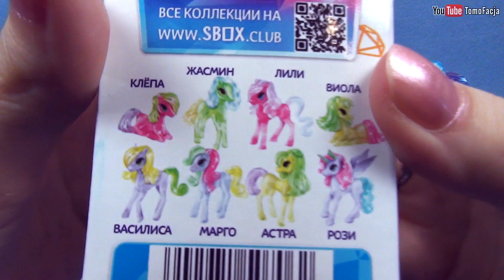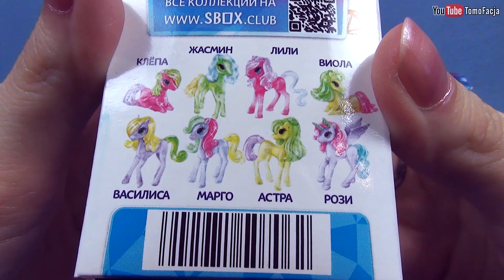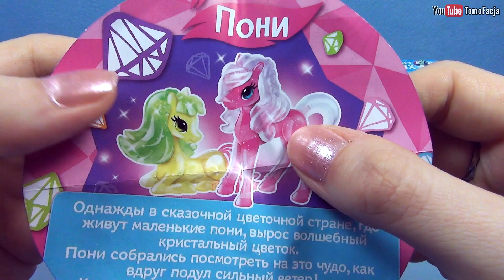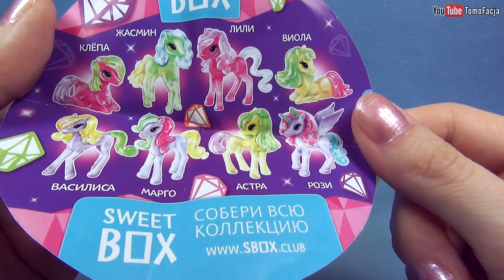Кристальные пони из коробочек Sweet Box - цветочная коллекция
Обзор кристальных пони из коробочек Свит Бокс от компании Конфитрейд.